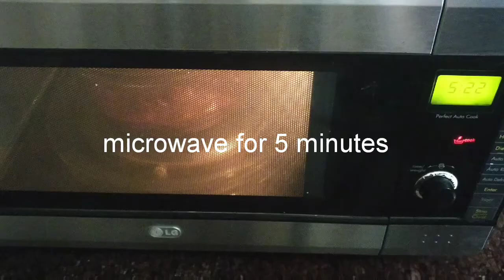Beetroot paratha चुकन्दर का पराठा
Beetroot Paratha

Ingredients –

1 cup – flour

½ cup – beetroot ka halwa